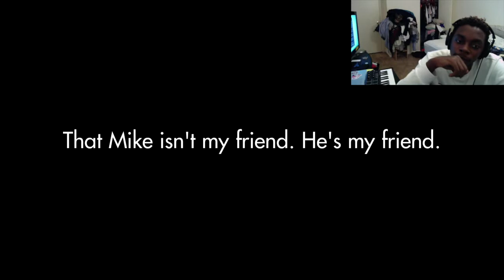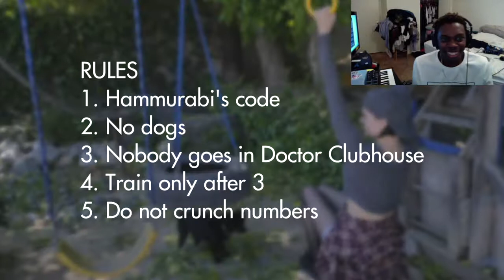Sourcefed's April Fool's prank REACTION!! (DUDE IS A SAVAGE WTF) Roast Session?